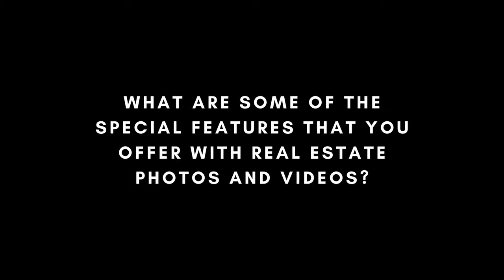The Art of Photography: Interview with Photographer Rob Nash of Good Vision Studios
Michigan Real Estate Agents Ralynda & Kaitlyn Moore sit down with Professional Photographer, Rob Nash of Good Vision Studios to discuss the value of professional photography, the services he offers, and more!
Good Vision Studios:
FB & IG: @goodvisionstudios
Rob Nash: @filmmenace
Ralynda & Kaitlyn Moore of Detroit Suburban Homes
Kaitlyn - @kaitlyntherealtor